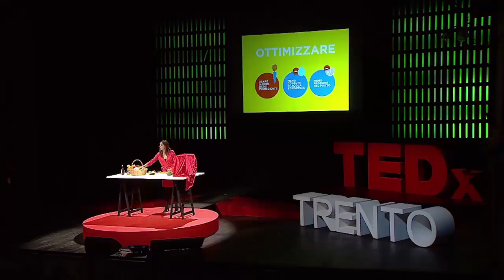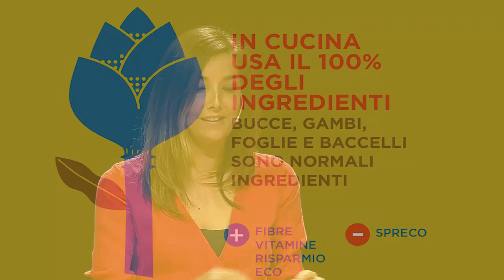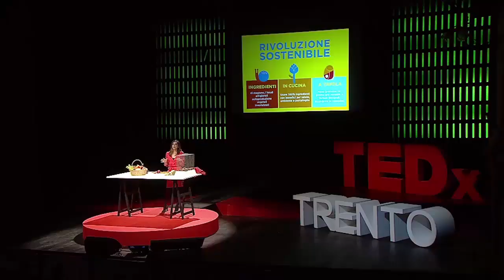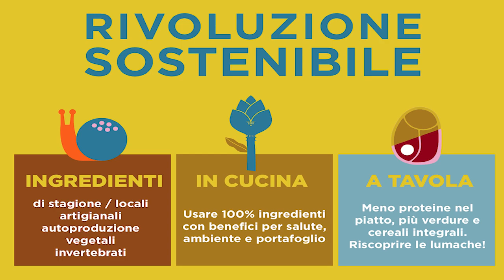RIVOLUZIONE sostenibile in CUCINA! | Lisa Casali | TEDxTrento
This talk was given at a local TEDx event, produced independently of the TED Conferences. Il nostro pianeta ha bisogno di rivoluzionari: persone che a partire dal proprio quotidiano mettano in campo idee e pratiche per rendere il mondo un luogo più felice, sostenibile, ricco e sano. Lisa Casali ci racconta come poter sostenere questa rivoluzione a cominciare dalla nostra cucina.

Chef e scienziata ambientale